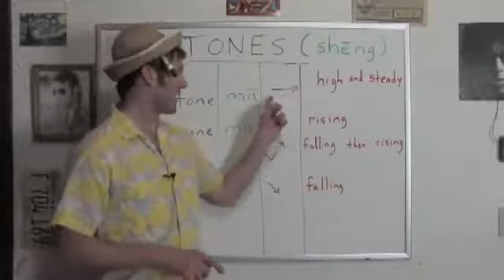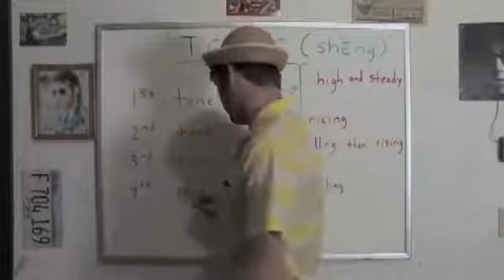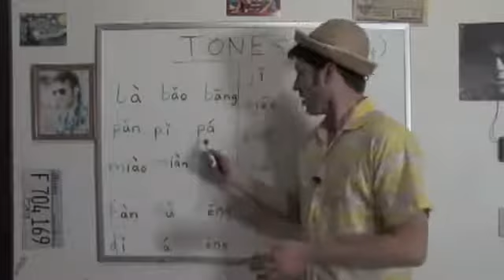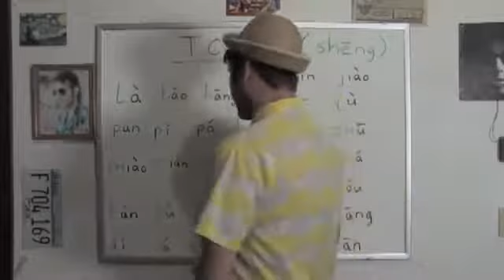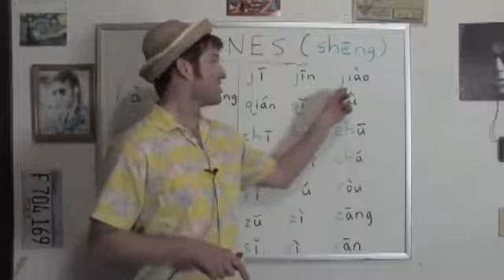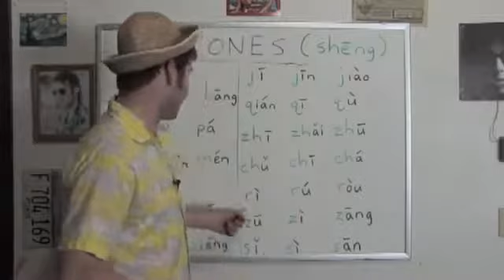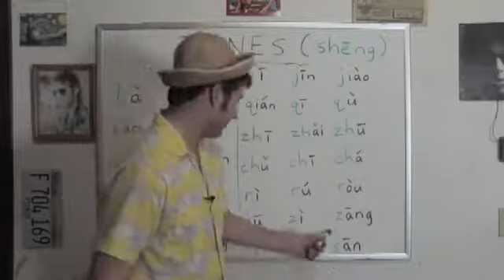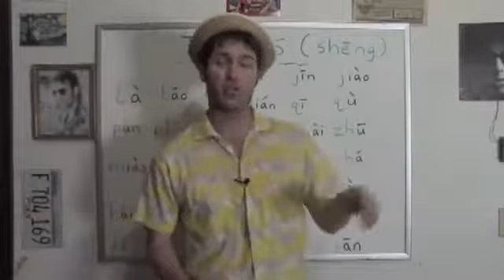International Chinese 007 tones